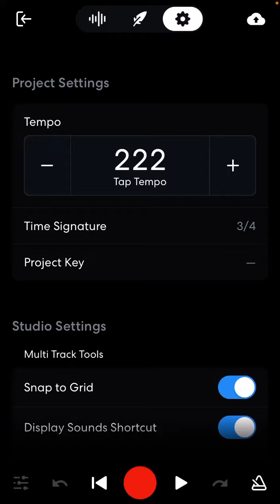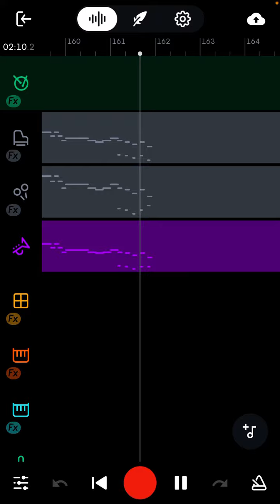Waltzing 2 (Inst)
I did a little touch up

You can hear the baseline now 😱 (the original didn’t have one :p)